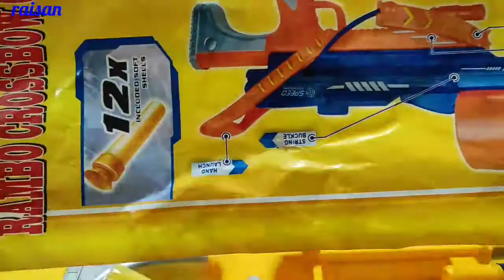Rambo Crossbow Gun Tarjen Gun Ages6+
1-NTO SUITABLE FOR CHILDREN UNDER
3YEARS

2-NO CONVINEY A NINOS MENORES DE 36 MESES

3-NO N ADTTD AI BAMAINI DI ETA INFERIORE AI 36

5-SPECIFICATIONS COLOURS AND CONTENTS MAY

6-VARY FROM MILLUSTRATIONS

STRING BUCKLE

HAND LAUNCH

BOW LIMB

ELASTIC STRING

HANDLE

12X INCLUOED SOFT SHELLS